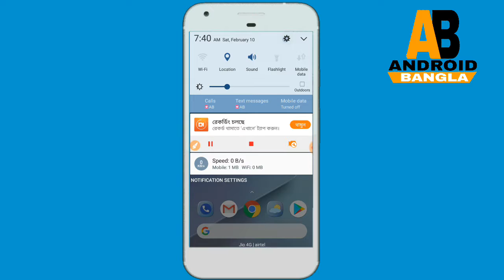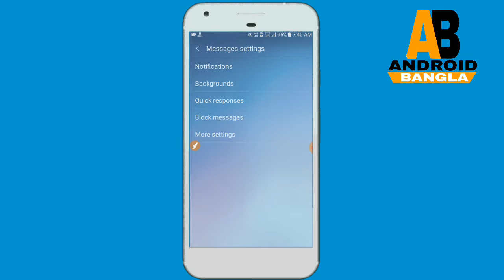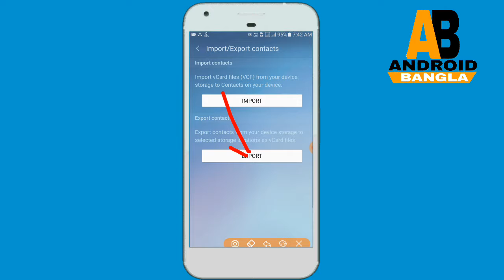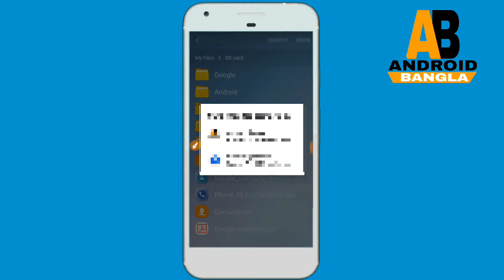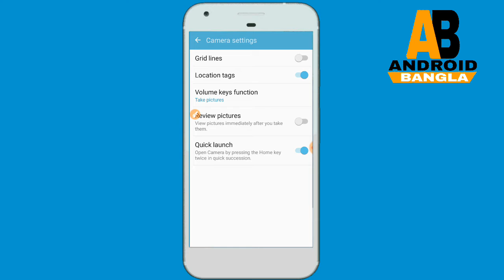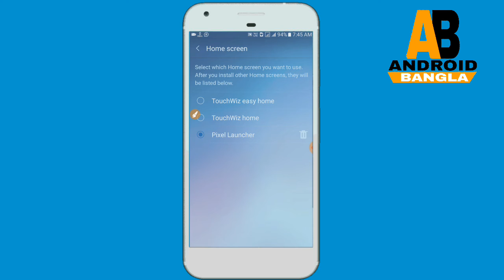কিভাবে Apps ছাড়া Samsung ফোনের message, Contact, phone,camera চেঞ্জ করবেন।(Samsung Secret setting)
নিজের পছন্দ মতো চেঞ্জ করুন samsung ফোনের setting।